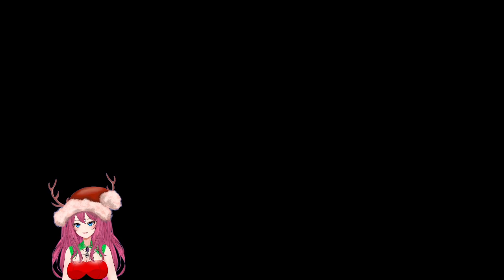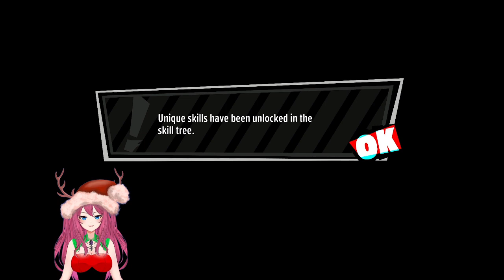Breaking Into Prison | Persona 5 Tactica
Please enjoy and thank you for joining us!!

Join Ginge on her live streams Mon- Fri  9 pm pst